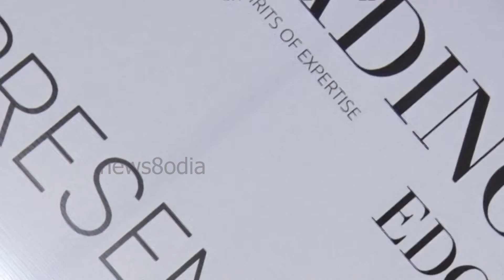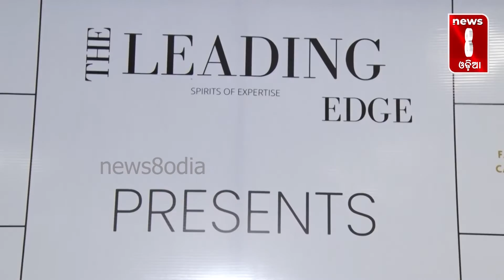୨୩ରେ ଇଣ୍ଡିଆ ଫ୍ୟାସନ କାର୍ଣ୍ଣିଭାଲ || News8odia